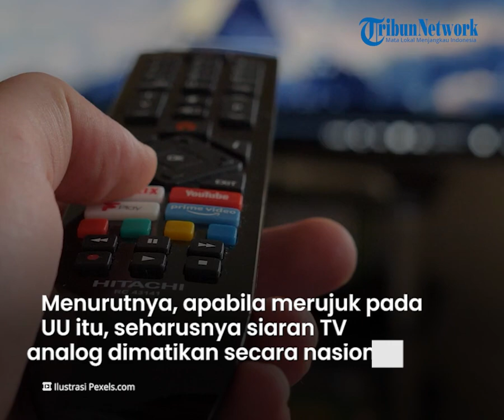Alasan Bos MNC Menentang Keputusan Pemerintah Matikan TV Analog, Banyak Warga Belum Mampu Beli STB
TRIBUN-VIDEO.COM - Pemilik MNC Group Hary Tanoesoedibjo geram dengan keputusan pemerintah yang menyuntik mati TV analog.

Hary menilai masyarakat di Jabodetabek merasa dirugikan atas keputusan itu.

Sebab menurutnya, masih banyak masyarakat yang belum memiliki set top box (stb) untuk beralih ke siaran digital.